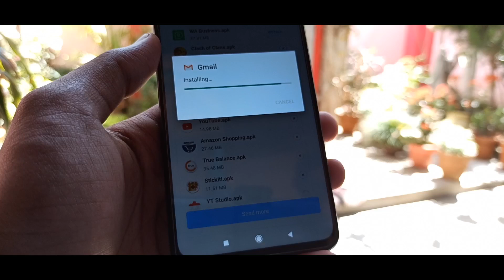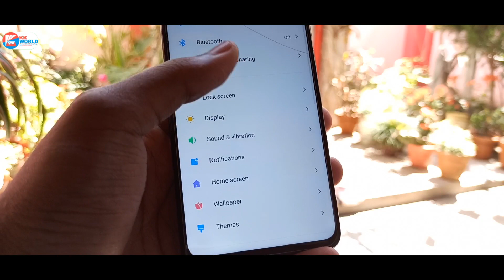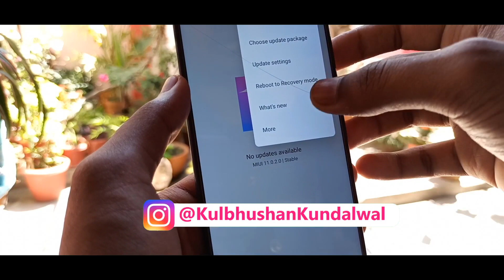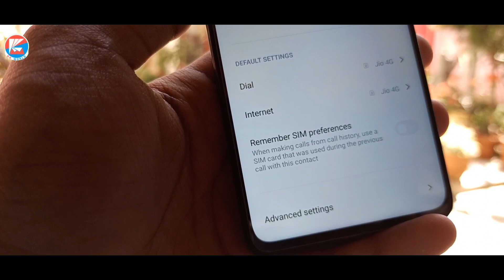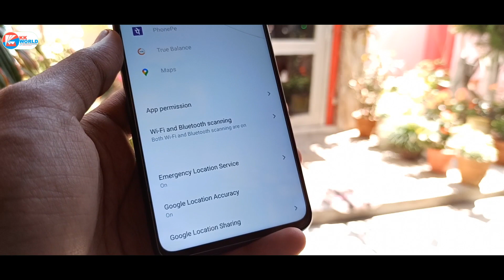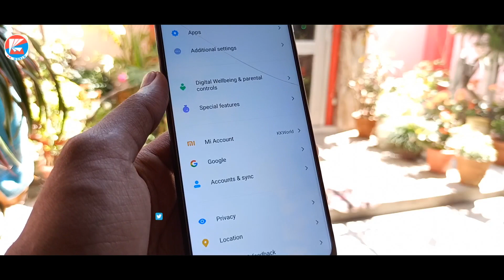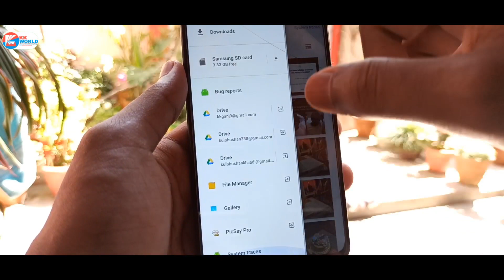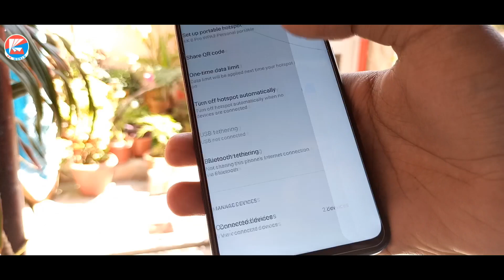Redmi Note 8 Pro Android 10 Update Features | MIUI 11.0.2.0 Stable Full Review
Topic Covers -
1- Redmi Note 8 Pro Android 10 Update in India
2- MIUI 11.0.2.0 Android 10 Update
3- Redmi Note 8 Pro Android Q Update
4- Redmi Note 8 Pro Android 10 Features